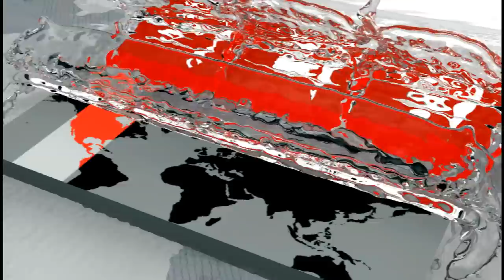'১/১১ এর সময় আমার পরিবারের নাম ব্যাপকভাবে এসেছে' | Tabith Mohammed Awal | DCC Election Update